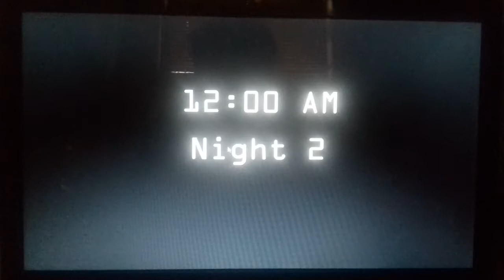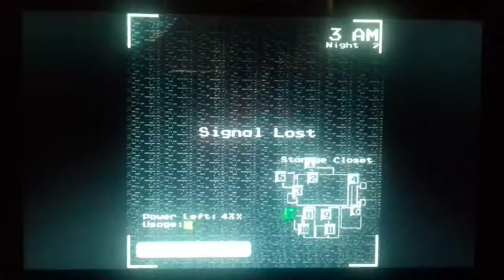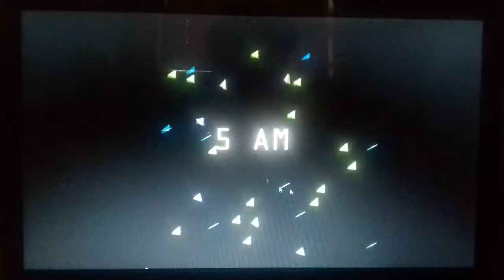Five Nights at Sonic's (Night 2 Completed!)